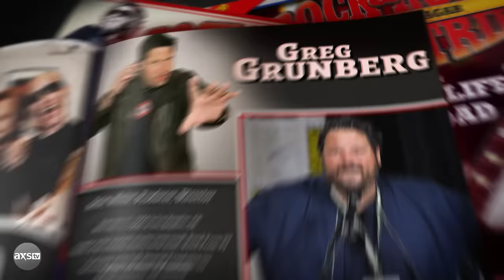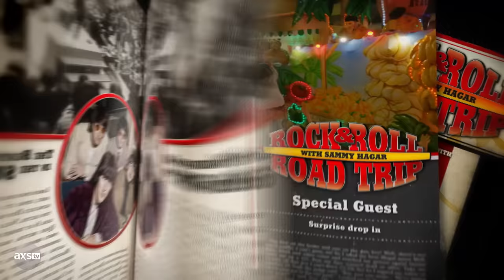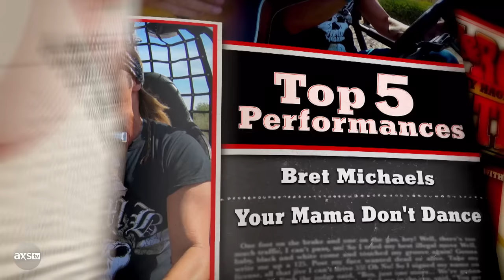Sammy Hagar Performs "Jessie's Girl" with Rick Springfield | Rock & Roll Road Trip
Sammy Hagar meets up with Greg Grunberg and friends before Rick Springfield joins the party. Later, Rick and Sammy take the stage to perform "Jessie's Girl."

Chicago's Lee Loughnane on New Album, 'Born For This Moment' | At Home And Social: